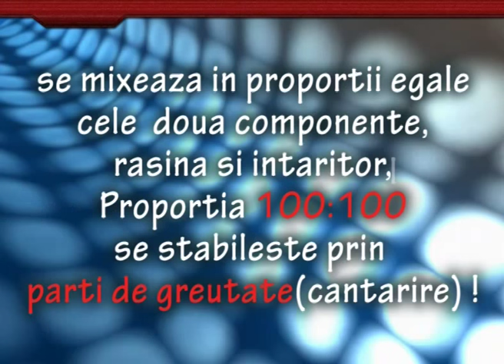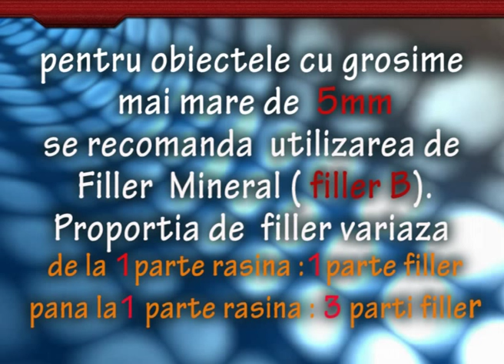Turnare rasina Multicast 1 cu Filler - Trenulet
Afla pas cu pas cum poti realiza prin turnare un obiect artistic cu ajutorul rasinii poliuretanice Multicast si a matritelor din silicon RTV Zhermack.Produsele utilizate in filmare sunt disponibile pe

Pentru a afla mai multe despre proiectele in care au fost utilizate produsele noastre ramai in contact cu noi: